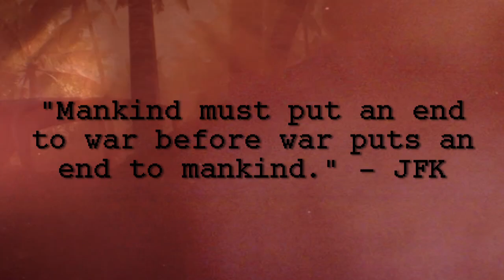Didgeridoos and Napalm - Rising Storm 2: Vietnam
The Goon Lagoon gets into character.